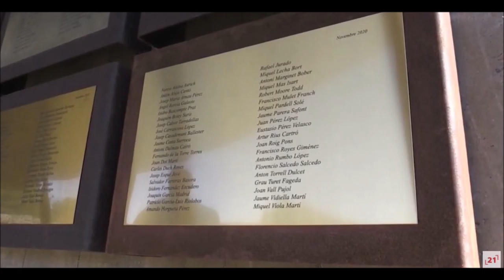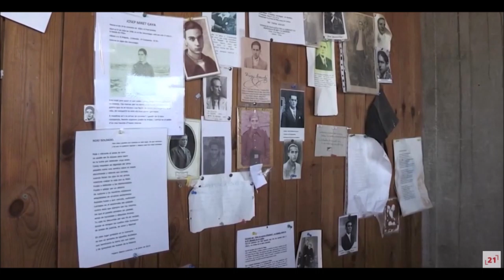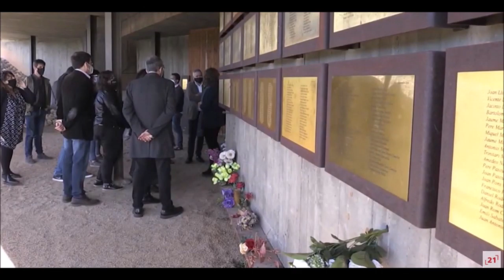La consellera fa una ofrena a les víctimes de la Batalla de l'Ebre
Justícia afegeix una placa amb 40 noms al Memorial de les Camposines, a la Fatarella.

Canal 21
16 de Novembre de 2020